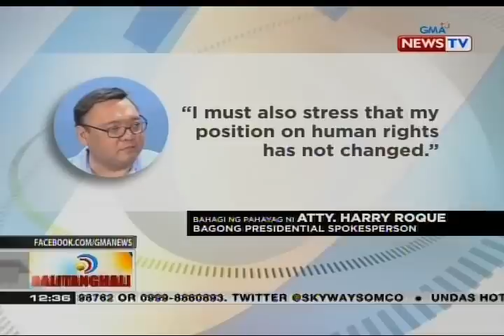BT: Rep. Harry Roque, bagong spokesperson ni Pres. Duterte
Balitanghali Weekend is the noontime newscast of GMA News TV anchored by Jun Veneracion and Mariz Umali. It airs Saturday at 12:00 NN (PHL Time).